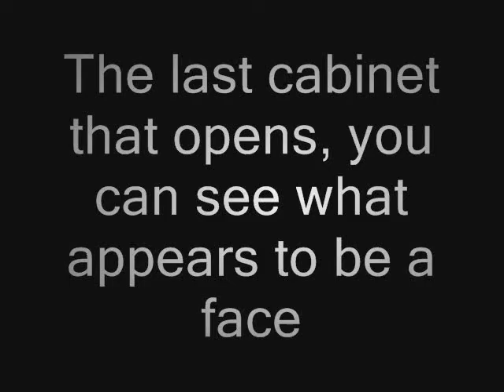Face of a Poltergeist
This is a video if a poltergeist face. most or all people don't believe, butu gotta watch this. no1 can explain wut occured that night